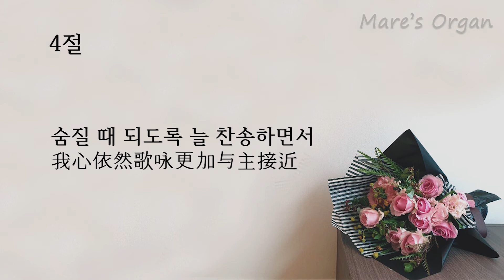[KOR SUB/有 中文字幕] 파이프 오르간 중국어 찬송가 338장 내 주를 가까이 하게 함은/ 赞美诗 与主接近 _ 마레 오르간 Mare's organ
-마레 오르간 Mare's organ-

중국어 가사 오르간 찬송가

这首赞美诗是为了向中国人传福音
이 찬양은 중국인과 한국인에게 복음을 전하기 위한 것입니다

파이프 오르간 찬송가
Pipe Organ Hymn
管风琴 赞美诗

찬송가 338장 - 내 주를 가까이 하게 함은
Hymn - Nearer, my God, to Thee
赞美诗 - 与主接近